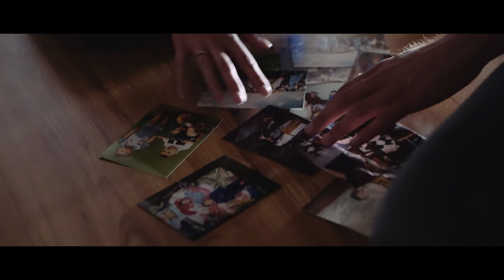Emilia & Marcin - Podziękowania dla rodziców | ONLYDAY